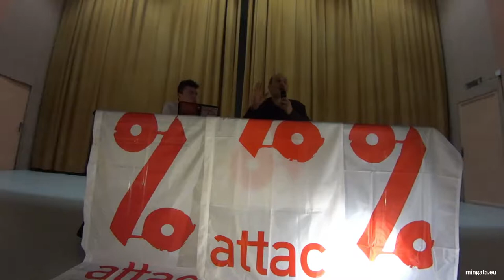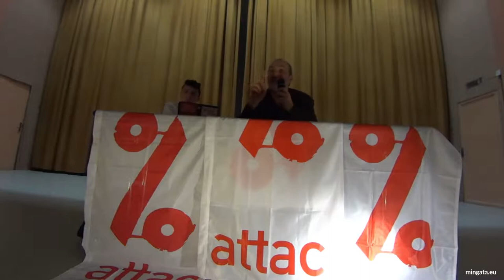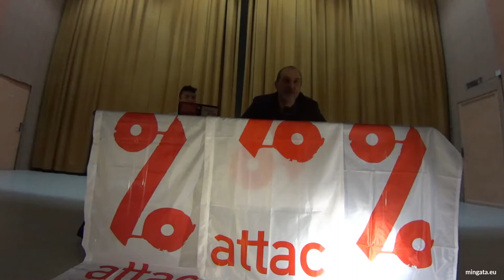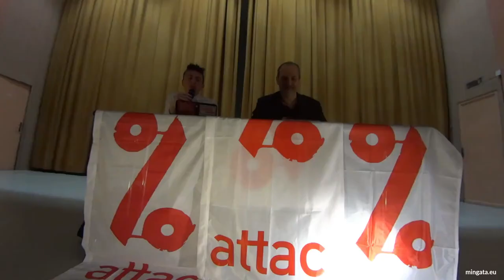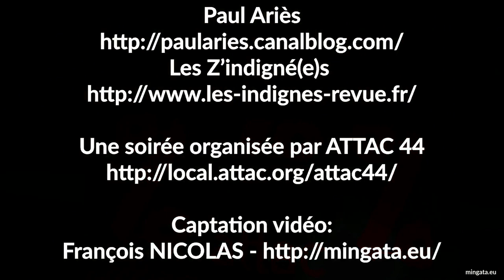Propos de Paul Ariès sur la démocratie - ATTAC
Soirée sur le thème de la démocratie participative, avec Paul Ariès - rédacteur en chef du mensuel Les Zindigné(e)s organisée par ATTAC44 le jeudi 9 mars 2017.